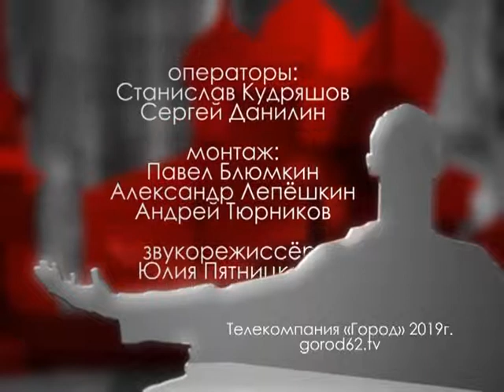Городские встречи 22.02.19 Владимир Семенов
Заслуженный работник культуры РФ